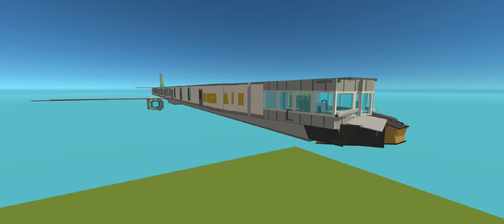bingo bulgarian Airlines commercial | simple sandbox 2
bingo bulgarian Airlines is an airline company by ‎@FluhFoxYT

the plane model shown here is  a boieng 777 9X